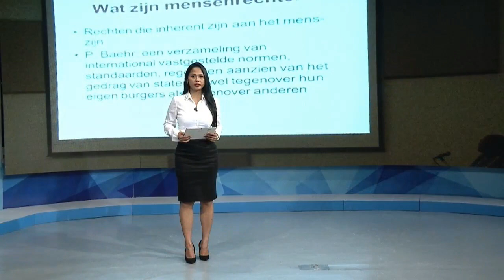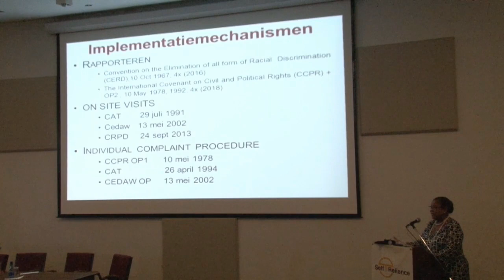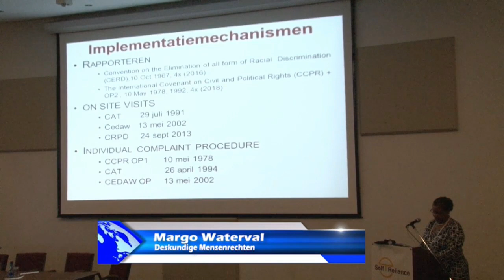15 06 2019 2e editie eerbetoon aan wijlen ambassadeur heidweller